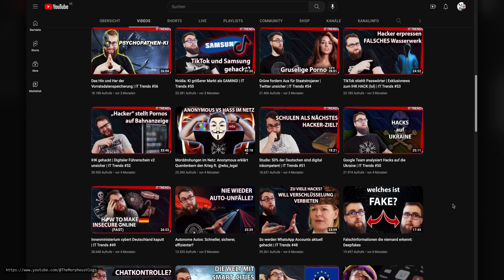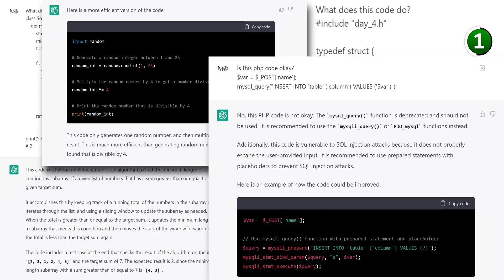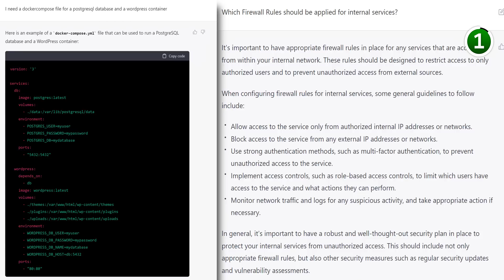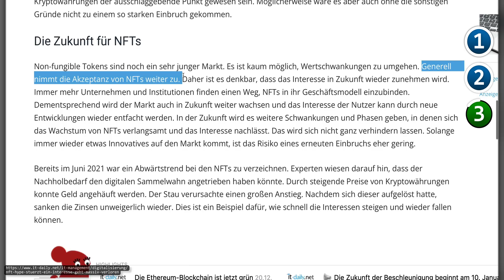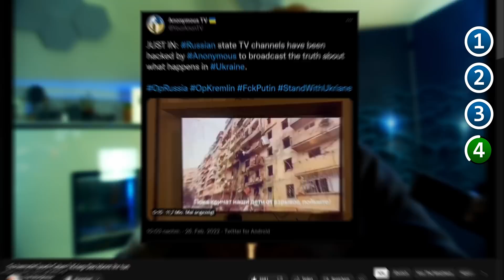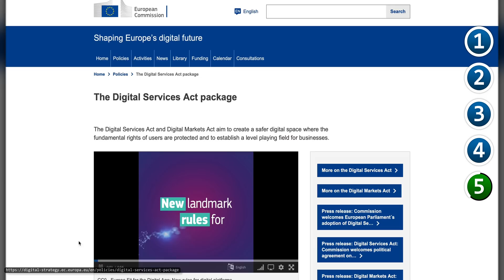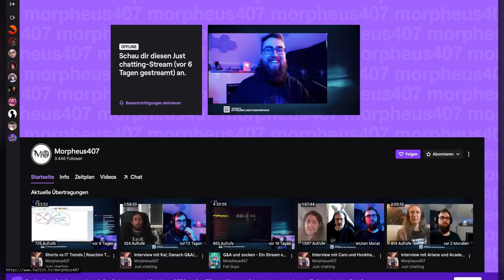Tech-Zukunft 2023: Das sind die Top-Trends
*Frohe Feiertage von unserem Kanal!* Wenn wir über das vergangene Jahr nachdenken, kommen wir nicht umhin, über all die unglaublichen technologischen Fortschritte zu staunen, die wir gesehen haben.

*Kapitel:*
00:00 Dieses Intro stammt von einer KI
01:10 Sneak Peak
02:04 ChatGPT
03:38 Dall-E, Lensa & Co.
05:03 Metaverse
05:45   VR-Gaming
06:57 Metaverse
07:28 Cyberwar
08:47 Social Media
09:47 Internet of Things
10:54 Das Jahr 2022
11:49 DANKE!